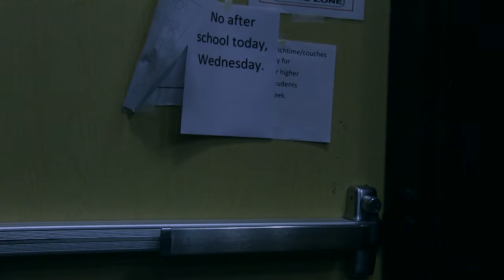Perpetual | Short Film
A short film about a boy, troubled by the mysterious alter-ego in his head as he undergoes a series of never-ending cycles in life.

Directed & Written by Anthony Gomez

CAST:
Erick Chungata
David Alcorta
Laura Martell
Hector Villegas

Voice in Ash's head is done by Anthony Gomez